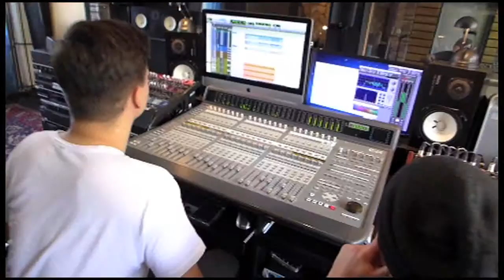SONIC-MUSIC Tonstudio - PRINZESS IN A BOTTLE - Chemnitz / Sachsen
PRINZESS IN A BOTTLE aus Dresden bei Aufnahmen im SONIC-MUSIC Tonstudio in Chemnitz in Sachsen
Kontakt PRINZESS IN A BOTTLE: